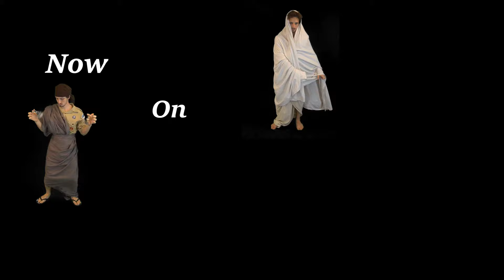The Best Books of The Bible Song! (Catholic)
This song includes all 73 books of the Catholic Bible acted out and set to a catchy tune to help you memorize all of them in order! After watching this a few times, you will soon have all of the books of the Bible memorized through this song! This comes in handy in many situations, especially when you want to find a specific book when reading the Bible. For each book, I dress up as a character who encompasses what goes on in that particular book. This will help you to learn about the general gist of each book as well! Comment your favorite book down below! Great for homeschooling!

Here are all of the books of the Catholic Bible:
Genesis
Exodus
Leviticus
Numbers
Deuteronomy
Joshua
Judges
Ruth
1 Samuel
2 Samuel
1 Kings
2 Kings
1 Chronicles
2 Chronicles
Ezra
Nehemiah
Tobit
Judith
Esther
1 Maccabees
2 Maccabees
Job
Psalms
Proverbs
Ecclesiastes
Song of Songs
Wisdom
Sirach
Isaiah
Jeremiah
Lamentations
Baruch
Ezekiel
Daniel
Hosea
Joel
Amos
Obadiah
Jonah
Micah
Nahum
Habakkuk
Zephaniah
Haggai
Zechariah
Malachi

Thank you siblings for the help!!

- Christian